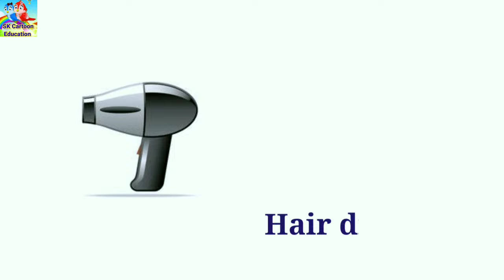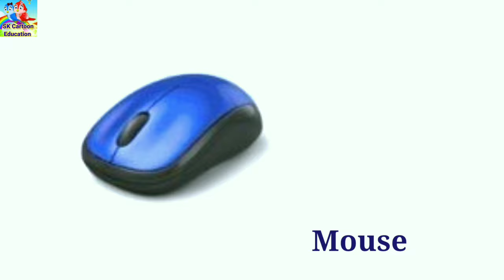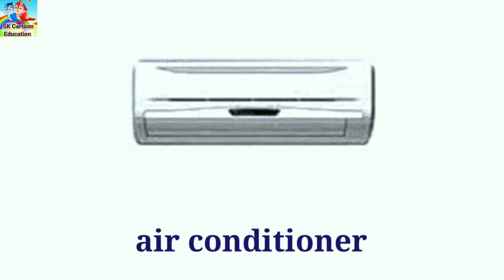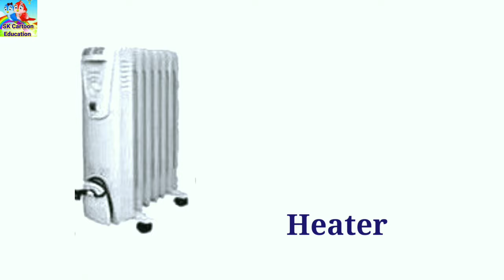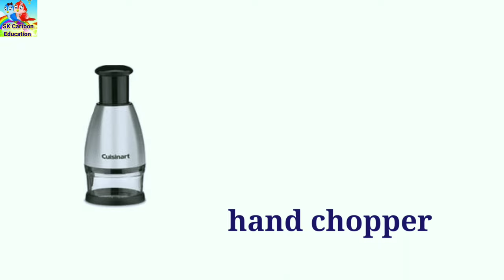HOUSEHOLD DEVICES AND APPLIANCES |Household Equipment Vocabulary in English by SK cartoon education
Household Devices and Appliances are electrical/ mechanical machines which accomplish some household functions, such as cooling/heating, cooking or cleaning.

household devices and appliances#home appliances#household devices vocabulary#household devices names#appliances#household devices

50+ Household Appliances in English | Household Equipment Vocabulary

Common Household Appliances and Devices Names with Pictures

Household Appliances Names with Pictures | Home Appliances Vocabulary

household devices and appliances vocabulary
home appliances vocabulary in english
house appliances vocabulary
household appliances and machines vocabulary
household devices and appliances
household appliances vocabulary
home appliances vocabulary
household appliances and equipment vocabulary in english
electric appliances vocabulary
furniture and appliances vocabulary
kitchen appliances vocabulary
names of home appliances
vocabulary home and furniture
appliances vocabulary
common household appliances
kitchen household appliances